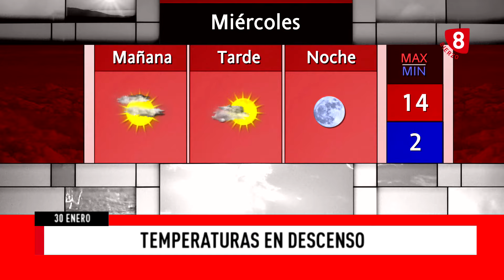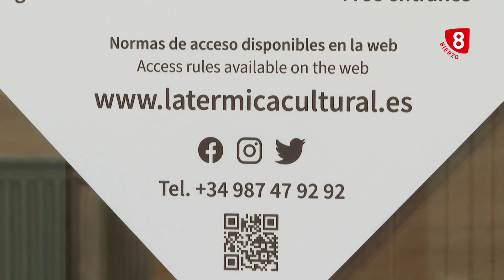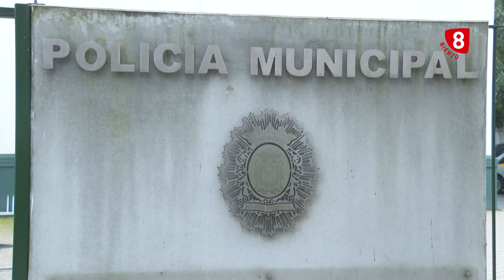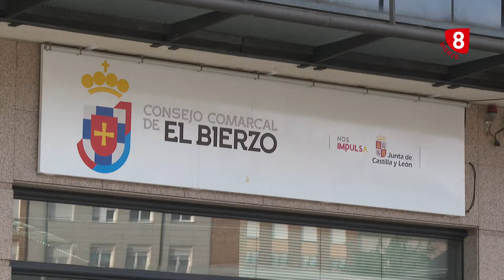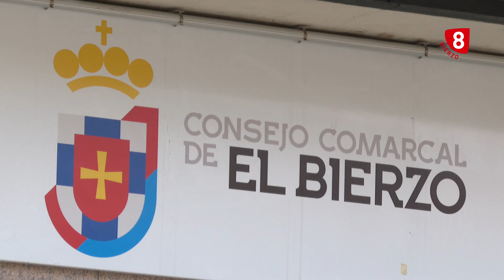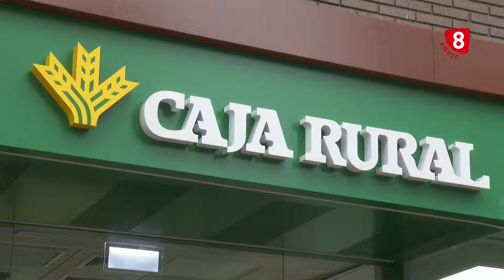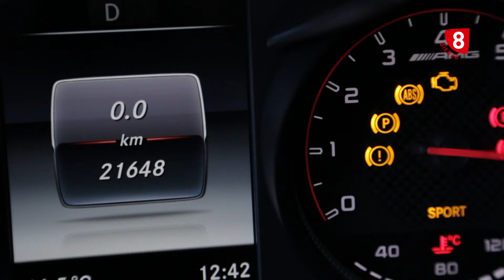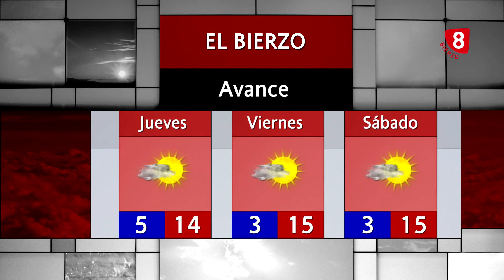Noticias 8 Bierzo 30 Enero 2024